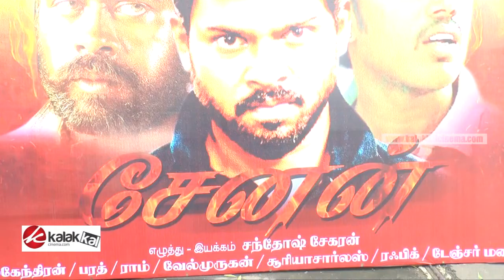Senan Movie Launch